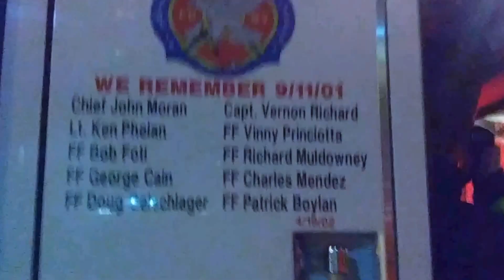FDNY E16 TL7 STILL RIDING "STRENGTH & HONOR" March 7, 2017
NYs BRAVEST 24/7